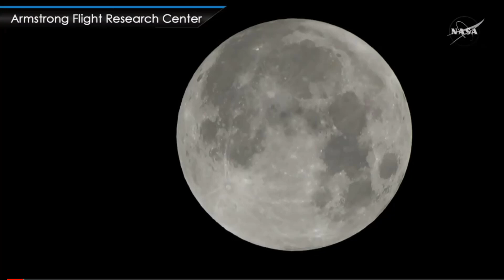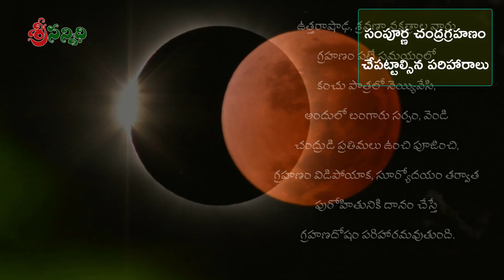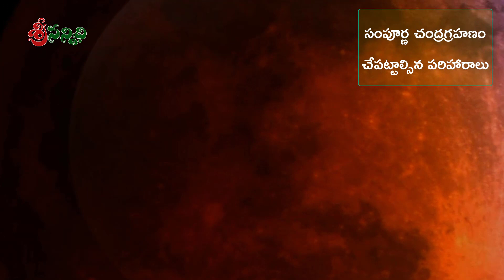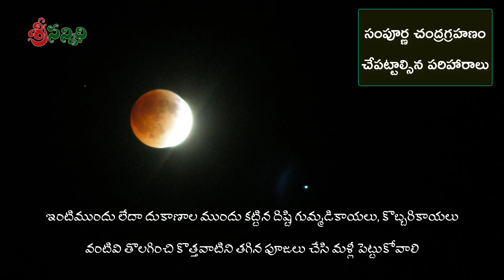సంపూర్ణ చంద్రగ్రహణం దోష నివారకోసం చేసుకోవాల్సిన పరిహారాలు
సంపూర్ణ చంద్రగ్రహణం: సంపూర్ణ చంద్ర గ్రహణ దోష నివారణ కు చేసుకోవాల్సిన పరిహారాలు ఈ వీడియో ద్వారా తెలుసుకోండి.

Sree Sannidhi YouTube channel will guide you how to perform Poojas and Vratas at your home.

We will explain you the significance of festivals and important days in Hindu calendar. We are here to promote Hindu culture, Traditions and Natural resources on the way to protect them.